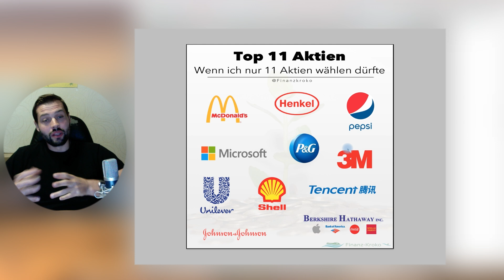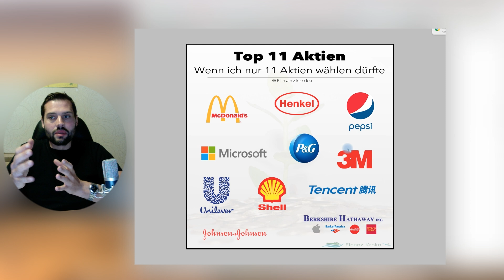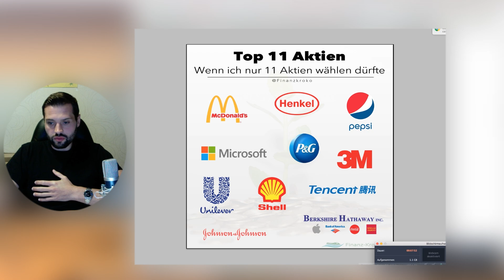Meine Top 11 Aktien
Da ich oft die Frage bekomme: Was sind meine Top 4 oder Top 12 Unternehmen, dachte ich mir - mach ein Video darüber.

Nun, da sind meine Top 11 Aktien (diese würde ich nehmen, wenn ich mich begrenzen müsste).

# Comdirect (Handeln für nur 3,90 Euro pro Order – für 12 Monate)